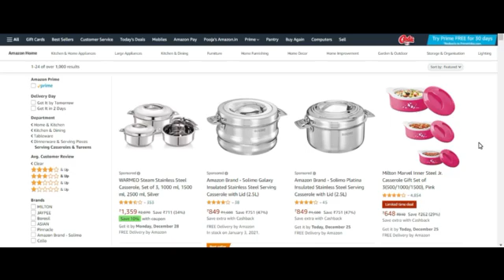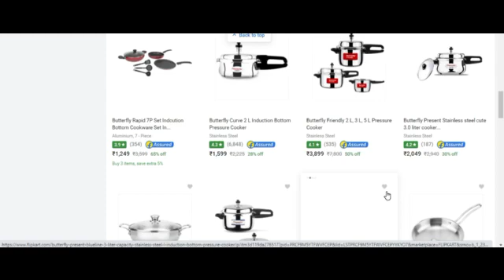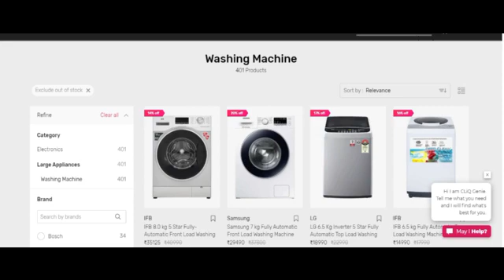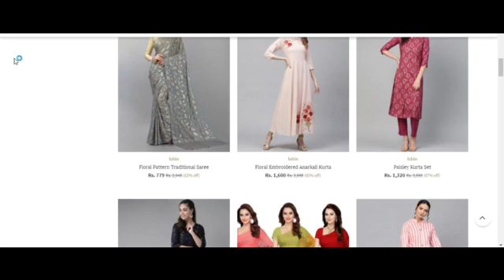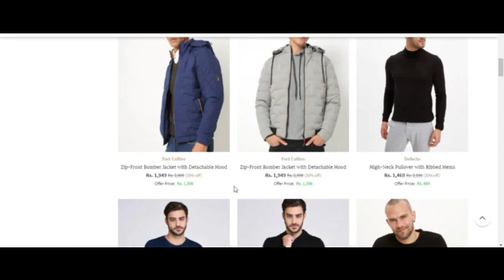Daily Deals #9 Myntra: Get upto 60% off , Ajio:Get upto 60% off on Winter Wear